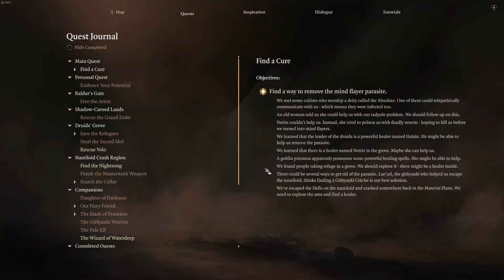Baldur's Gate 3 - Stream 9 - Goblin Camp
Today we scout around the Goblin Camp seeing what trouble we can get up to without getting killed -- Watch live